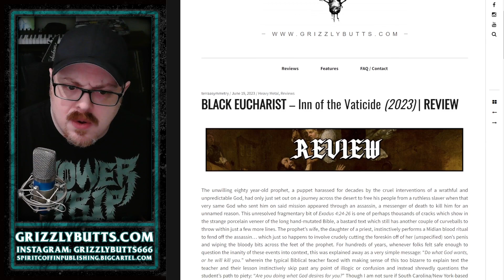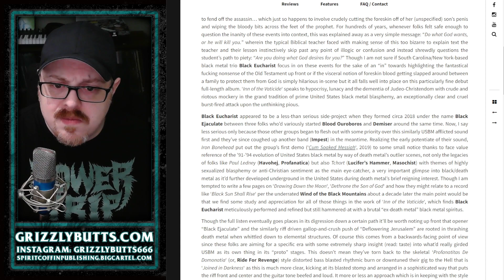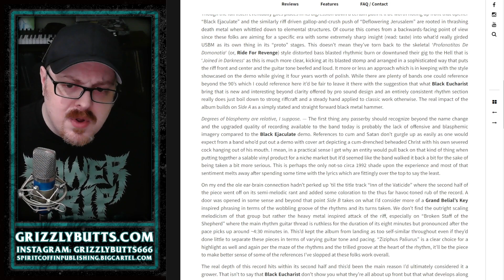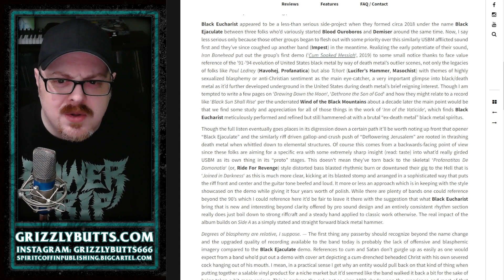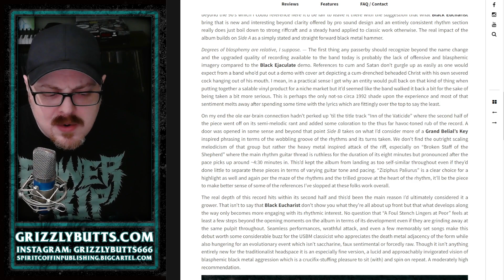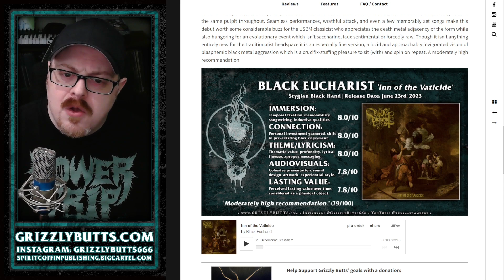BLACK EUCHARIST 'Inn of the Vaticide' (Stygian Black Hand, 2023) | Post-Review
A brief overview of my written review for Black Eucharist's latest album 'Inn of the Vaticide', released June 23rd, 2023.

Video recorded June 22nd, 2023. Single take, some small edits, bound to be some mishaps or incorrectness.